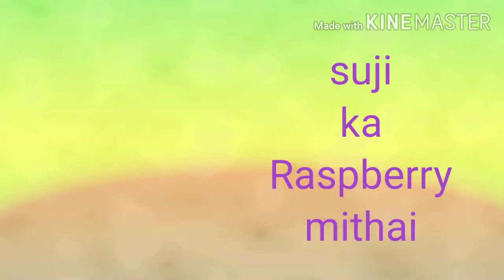suji ka rashbhari mithai#semolina Sweet dish easy to cook | Easy Recipe Kitchen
Why You Should Watch Easy Recipe Kitchen by Khusboo's Video???
1. "Unlocking the Flavor Potential of Your Easy Recipe Kitchen: Tips and Tricks from Top Chefs!
2. "Easy Recipe Kitchen on a Budget: How to Cook Delicious Meals without Breaking the Bank!
3. "The Science of Cooking: How to Use Heat and Temperature to Your Advantage in the Easy Recipe Kitchen!
4. "Cooking for One: Easy Recipe Kitchen Hacks for Solo Living! | Easy Recipe Kitchen! Today I will show you another unique recipe. That make your day more testy. I will also show you how to make same from scratch!

Welcome to Easy Recipe Kitchen YouTube Channel! I am a Mom to a blended indian family that loves to share what I cook in my home. I am still learning and enjoying the process of making home-cooked food from scratch, but as this video will show you, it's possible!!I have been going through very hard times lately (very bad days) so there isn't much time left for me at home most nights right now. If you are looking forward on being able t try out easy recipe kitchen videos then check back soon because we'll be adding more recipes every day
🔷 Connect With Easy Recipe Kitchen

● Email - khushbooray0860 @ Gmail
● Mentor and guide:Deepak Kumar Ray
(vedic astrologer & numerologist)

🔷 ANTI-PIRACY WARNING
This content is Copyright to JKM MUSIIC. Legal action will be taken against those who violate the copyright of the following material presented!
Related Tags.
easy recipe kitchen with egg,
easy recipe kitchen at home in 5 minutes,
snacks recipes kitchen easy,
easy recipes kitchen for a party,
easy recipes kitchen for a week,
easy recipes kitchen for a large group,
easy recipes kitchen for a crowd,
इजी आइसक्रीम रेसिपी kitchen,
रेसिपी इन इंग्लिश,
easy recipe kitchen of paneer
easy recipe kitchen,
md easy recipe kitchen,
easy paneer recipe kitchen kabita's kitchen,
easy kitchen recipes,
easy cooking recipe kitchen at home,
easy breakfast recipe kabita's kitchen,
unique style garlic paratha easy recipe kitchen by kitchen clicks,
easy recipe kitchen for cooking competition,
easy cake recipe masala kitchen,
kadhi recipe easy cook desi kitchen styles,
easy cooking recipes,
easy cooking recipes for dinner,
simple cooking recipes,
easy fruit cake dessert sweet dessert recipe kitchen guide,
easy recipe masala kitchen,
easy recipe no cooking,
easy overnight oats recipe natasha's kitchen,
easy recipe of cooking without fire,
mama ka kitchen recipe very easy and yummy tea,
easy make food recipes,
easy make food at home,
easy recipe of cooking,
3 easy recipes kitchen,
4 easy recipes kitchen,
5 different lacchi making easy recipe kitchen by hema's kitchen ।,
6 easy recipes kitchen,
simple kitchen recipes kitchen,
7 easy recipes kitchen,

Related
easyrecipekitchenwithrice | Easy Recipe Kitchen